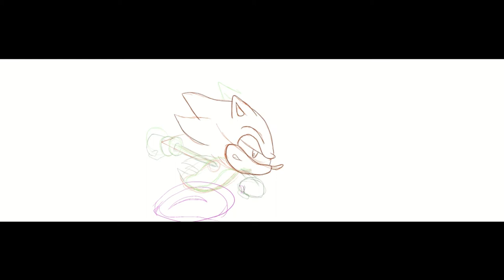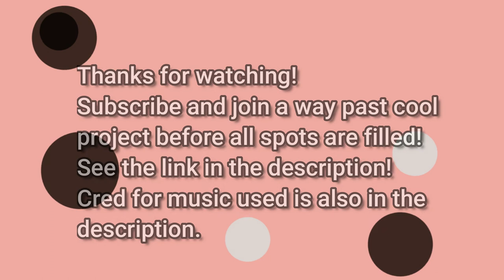Sonic SatAM Shot 324 Timelapse (Feat. Smooth4Lyfe)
Here's the timelapse!
Cred to Smooth4Lyfe for the music. A remix cover of the SatAM intro :)